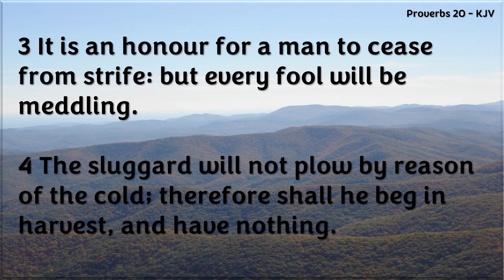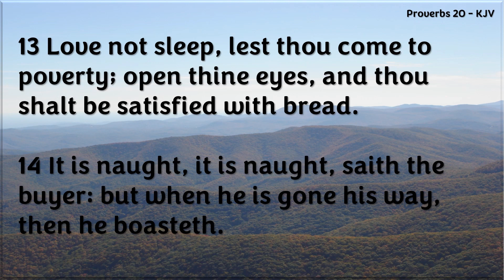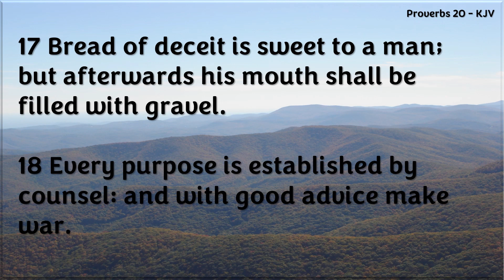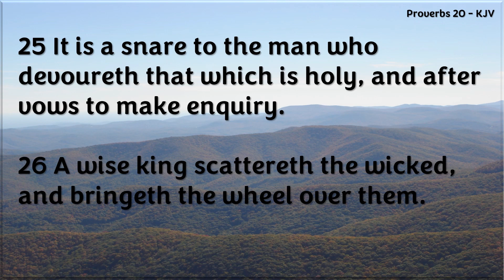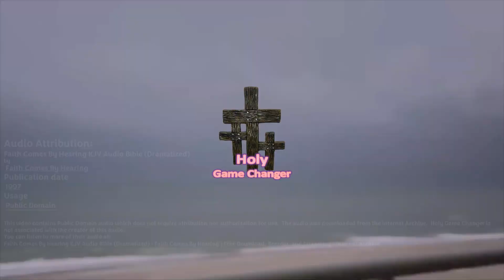Proverbs 20 - The Just Walk in Integrity; Happy Are Their Children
Proverbs 20 - The just walk in integrity;
    happy are their children after them!

Audio Attribution:
Faith Comes By Hearing KJV Audio Bible (Dramatized)
by
 Faith Comes By Hearing
Publication date
 1997
Usage
 Public Domain

This video contains Public Domain audio which does not require attribution nor authorization for use.  The audio was downloaded from the Internet Archive.  Holy Game Changer is not associated with the creator of this audio.